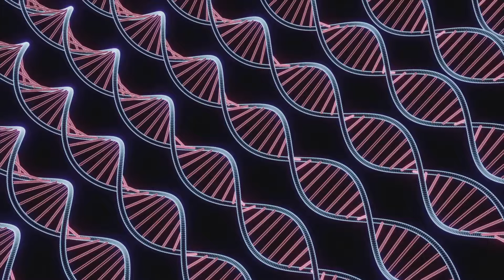Latest Longevity Science to REVERSE AGING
In this enlightening video, we delve into the fascinating world of aging through a scientific lens. Discover the biological processes that underpin aging, the latest research findings, how they impact our health and longevity, and what YOU can do to reverse the aging process. We explore topics such as cellular aging, genetic factors, and environmental influences, along with innovative strategies to promote healthy aging. Whether you're curious about how to extend your lifespan or simply want to understand the science behind aging, this video offers valuable insights and practical tips. Join us as we uncover the mysteries of aging and learn how to embrace this natural process with knowledge and positivity.

🔥FREE 7 Day Mobility Program! Start Today🔥